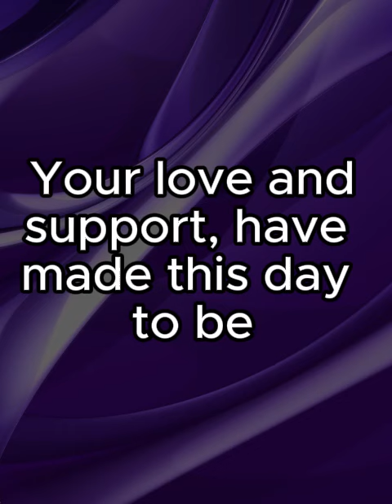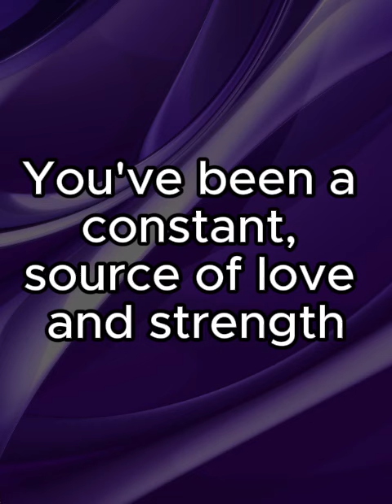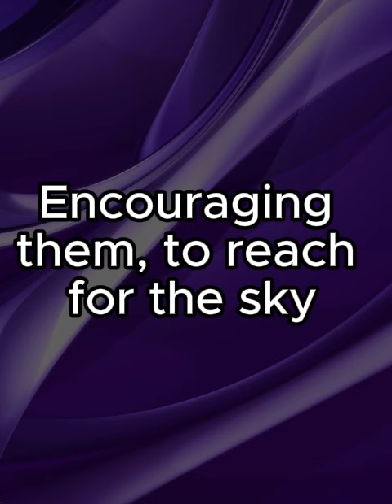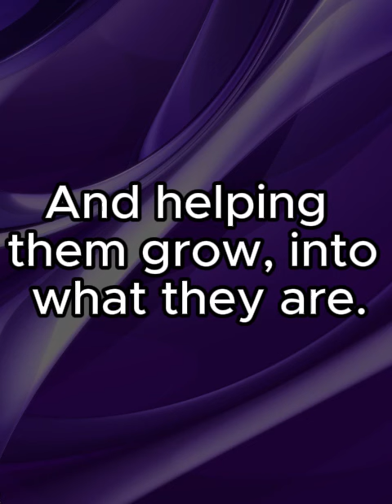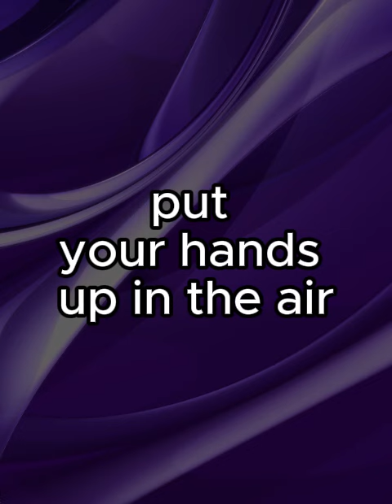Graduation song, welcome song for graduation ceremony,